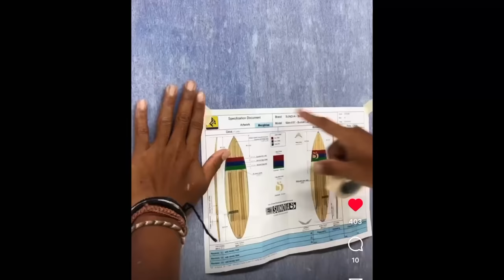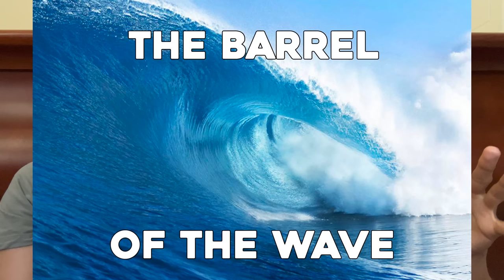7 YR OLD SURFS BIG WAVE IN NICARAGUA - Bucket List Surf Camp Lessons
WANT TO JOIN OUR NEXT SURF CAMP? We will announce it soon on Instagram and our

1ST DAY OF SURF SCHOOL Part 1 with 7 YR Old Dorothy and 5 YR Old Manilla. The Ultimate Surf Routine.

HOW WE LEARNED TO SURF! Surf School Part 2. The Ultimate Surf Routine in Hawaii. 7 and 5 yrs old.

SURFING WITH A BABY ON MY BACK - The Ultimate Surf Lessons Routine to Help Our 3 YR OLD surf

FAMILY SURF TRIP TO SAYULITA, MEXICO! PART 2 of 3 /// Kids Deep Dive, Baby Sea Turtles and Waterfall